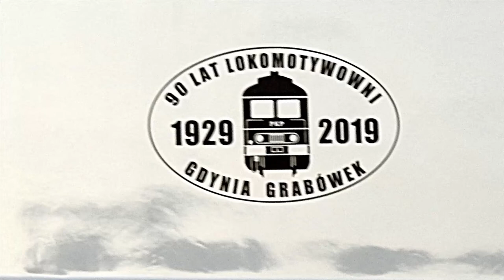Odświeżona po naprawie P4 EP07-1064 z TLK 35152/3 Halny do Bydgoszczy Głównej. +Zapowiedź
Odświeżona 4 dni po naprawie P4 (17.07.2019r.) w ZNTKiM Gdańsk EP07-1064 z pociągiem TLK 35152/3 Halny relacji Zakopane - Bydgoszcz Główna na stacji Żmigród.

Województwo: Dolnośląskie
Miejscowość: Żmigród
Data: 21 Lipiec 2019r.
Godzina: 20:20
Przewoźnik: PKP Intercity
D29: 271 (Wrocław - Poznań)
Montaż: Camtasia Studio